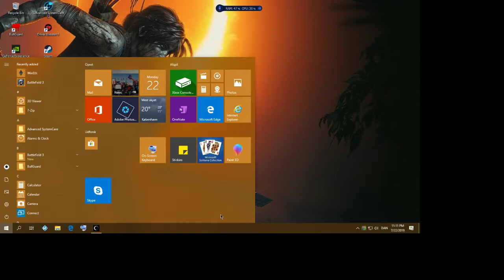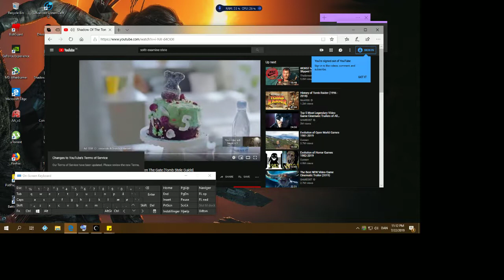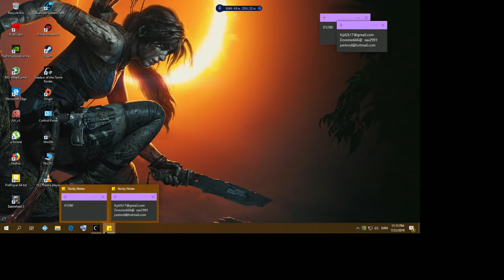Shadow of the Tomb Raider 2019 07 22 21 33 24 03